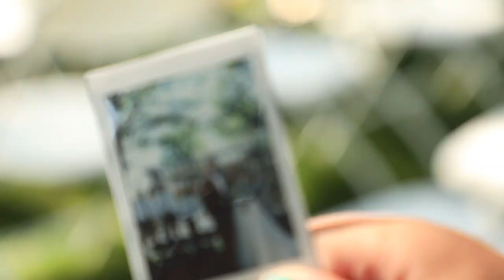Shydon & Dawson's Cinematic Wedding Film | Fourth Street Gardens